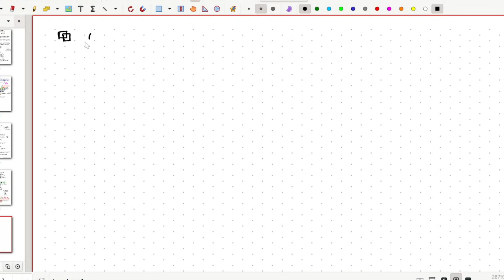log এবং ln এর মধ্যে পার্থক্য কি?Difference between log and ln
"এই ভিডিওতে আমরা log এবং ln এর মধ্যে পার্থক্য নিয়ে বিস্তারিত আলোচনা করবো।